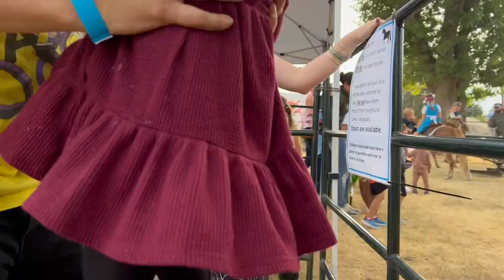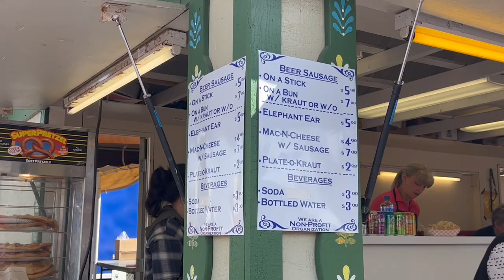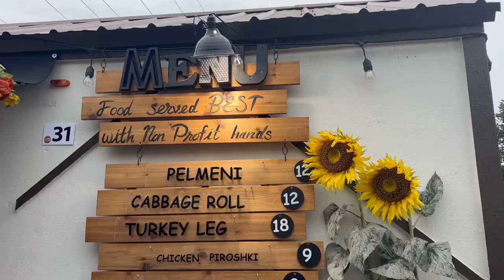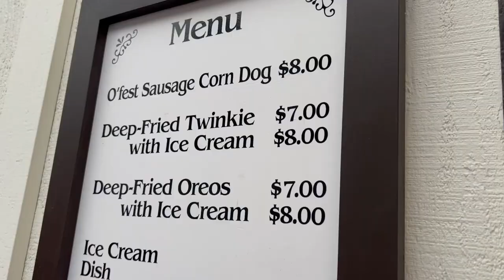Mt. Angel Oregon | Oktoberfest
We went to Mt. Angel Oktoberfest again! This time the Dachshund know as the wiener dog race was on this time! Paul's brother Mitto and Wife Emma enter their pup in the race! Make sure to watch to see who wins!! We ate food that was super good. Walk around the town and enjoyed polka music! This is a event to go to in the fall in Oregon. It's fun for all ages!

Hope you enjoy our exploring,
   Paul, Alyssa,  and Amillia

🌲Make sure to follow us on more adventures on our Instagram